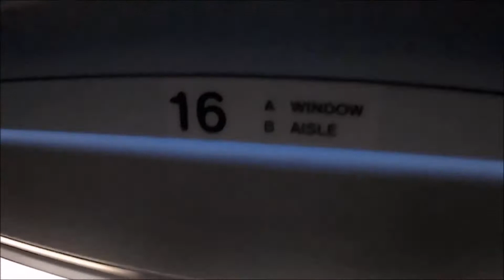Marco & Chiara Zanzibar 2017 Eden village Kendwa beach